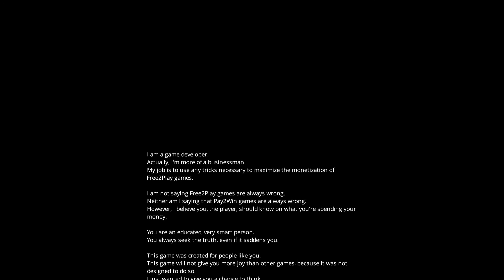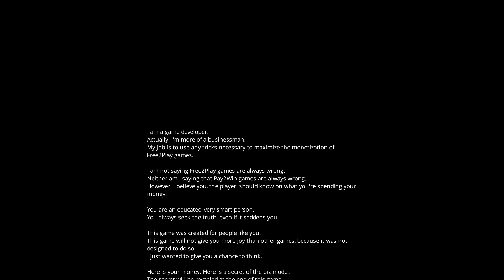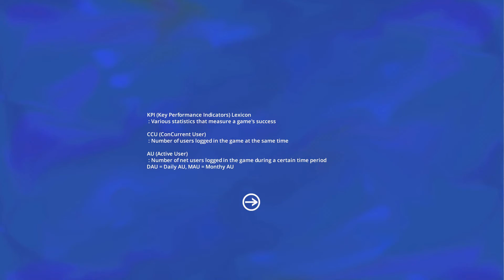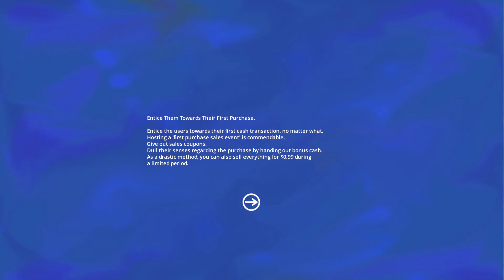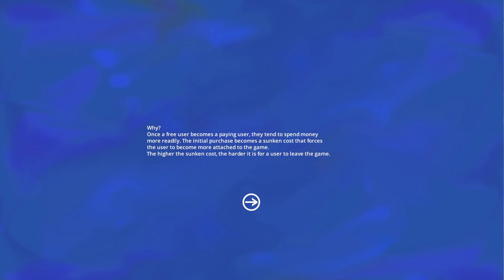LET'S TRY: PAY2WIN: THE TRICKS EXPOSED - EP 17 - ALL THAT GLITTERS AIN'T GOLD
Welcome back to another episode of Let's Try! On this episode, we try a game that's basically a simulator for how to lose cash quickly and eventually earn the bankruptcy achievement. Watch as this game makes a mockery of most "free" to play games, all while explaining each trick behind why we allow it to happen.

I also want to take this chance to thank Best Gaem Studio for sending me a copy of the game to review and try out - it was an educational truth that I've known all along but refused to face. Sorry about the lateness of this upload!